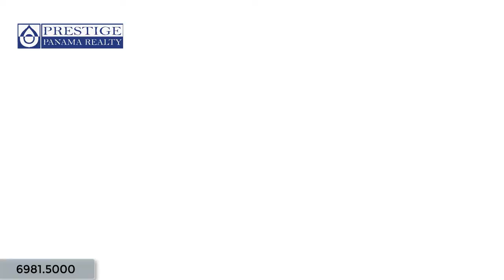Venta de Casa en Villa Clara, David, Chiriquí. Prestige Panama Realty. 6981.5000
Venta de Casa en Villa Clara, David, Chiriquí
House for Sale in Villa Clara, David, Chiriqui

ID: 1298  |  Tipo: Casas

Precio (USD): $110,000.00

Área Total: 450 m2  |  Área de la Vivienda: 150 m2  |  Área del Lote: 450 m2  |

Dirección: Chiriquí. Villa Clara, David

Descripción:
Venta de Casa en Villa Clara.

Esta casa cuenta con 3 recámaras y 3 baños, comerdor abierto, 2 cocinas, lavandería cerrada y 2 terrazas. La recámara principal tiene cieloraso de pvc y walking closet.

También cuenta con cancha de basketball, Rancho, portón electrico y depósito.
Comodidades:
Depósito
Área Social
Walkin closet
Lavandería cerrada
Cocina con desayunador
Cocina abierta
Cercada

Price (USD): $110,000.00

Total Area: 1476 ft2  |  Construction Area: 492 ft2  |  Lot Area: 1476 ft2  |

Address: Chiriquí. Villa Clara, David

Description
House for sale in Villa Clara.

This house has 3 bedrooms and 3 bathrooms, open dining room, 2 kitchens, closed laundry and 2 terraces. The main bedroom has pvc ceilings and walking closet.

It also has basketball court, ranch, electric gate, and a deposit.
Amenities:
Storage space
Social Area
Walk-in closet
Enclosed laundry
Kitchen: with breakfast area
Open kitchen
Fenced